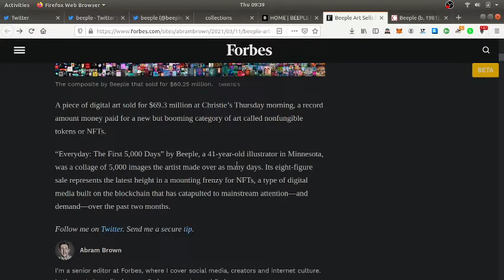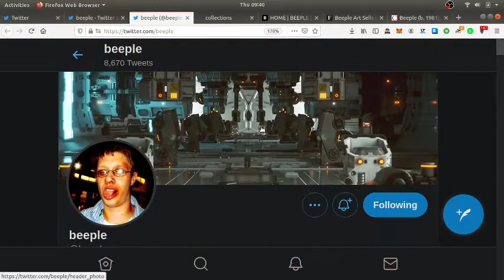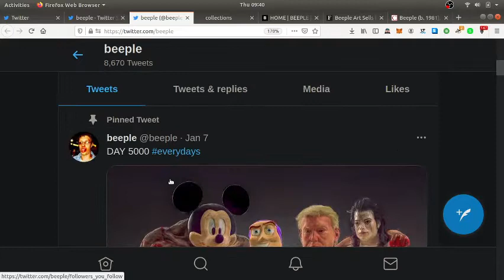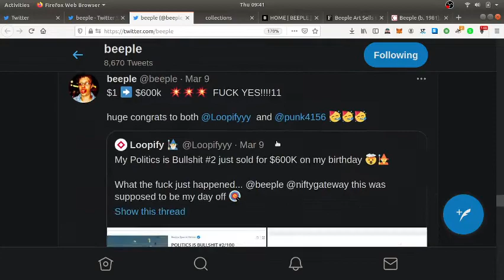NFT Sold by Beeple for $69.3 Million. The Decentralized Renaissance has arrived.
1 hour Crypto Consultation = $70/hr USD, $50 in ETH or Bitcoin or

-Linux Tutor
- Simple Hacking
-Web Design

32qBVyfcfkca9SikEt6CB6t2qQ8RzFwFKA

BAT:0xCed2f0dcb70757339F7072A3ffA08a4A73497435